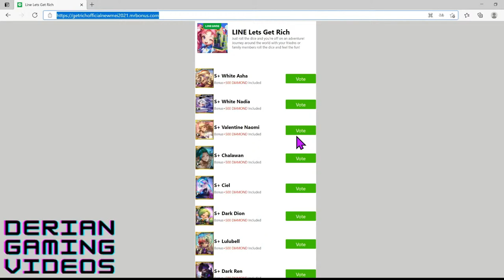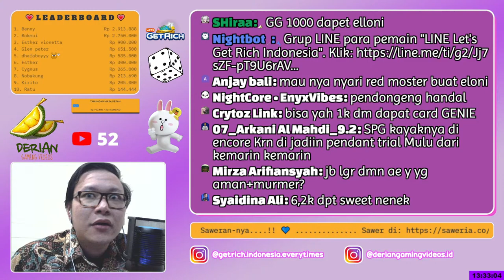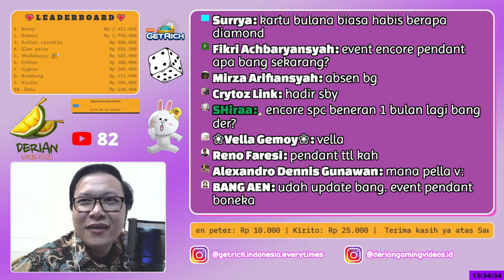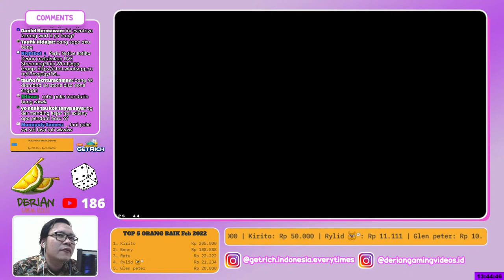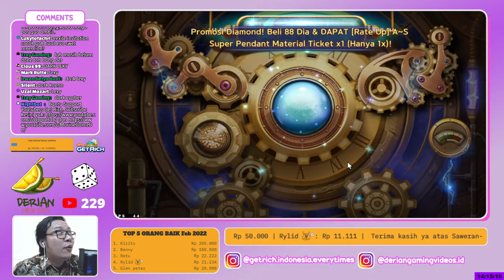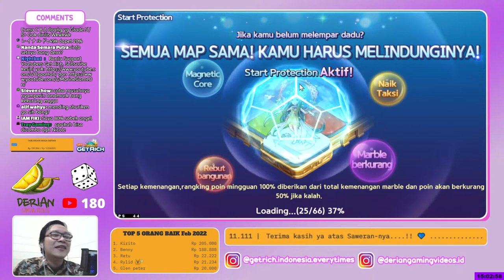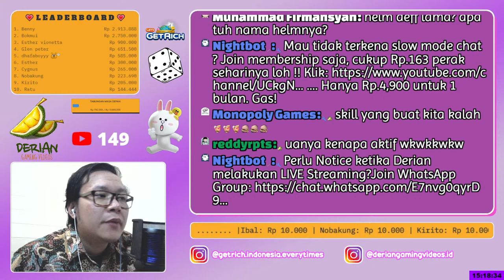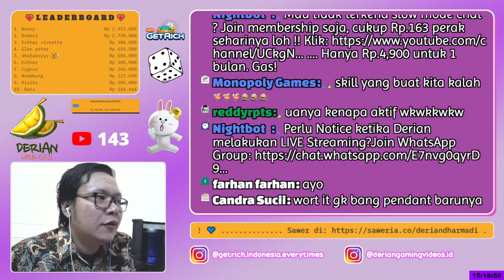Detention Yoonrang Doll.... 😍🥰💜 7800Dia! LINE LET'S GET RICH INDONESIA....💗 LIVE STREAMING KE 334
(Pakai OVO, GOPAY, DANA, QRIS, DLL).

(VIA GOPAY, PULSA, GOOGLE PLAY VOUCHER, CREDIT CARD, DLL).

TOTAL MENGHABISKAN: 7,8OO DIAMOND,
CASHBACK FROM DONE EVENT: 3OO DIAMOND.
JADI TOTAL MENGHABISKAN: 7,5OO DIAMOND.
MENDAPATKAN: S+ [Winter Edition] Detention Yoonrang Doll.

TEBAK JUMLAH DIAMOND DAPAT Rp.50,000.
Syarat ketentuan ada di deskripsi grup (wajib di baca dulu sebelum mengirim chat apapun itu, atau gugur).

• TITIP JUAL BELI AKUN GET RICH, CHAT KE WA : 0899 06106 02.

• REKBER, CHAT KE WA : 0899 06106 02.
MULAI DARI Rp.10,000 (TERGANTUNG HARGA AKUN).

Perlu Notice ketika Derian melakukan LIVE Streaming?

• ID LINE Derian: Sorry, Full Friend, Only Membership.

Commands Nightbot : !sawer !sebutnamaku !telatgakbang !pacar !gebetan !jumlahmantan !tipepacar !intro !umur !tinggi !agama !alamatrumah !instagram !game !pekerjaan !subrek !commands !diamondawal !done

★ SPEK PC
Intel(R) Core(TM) i7 4790 CPU @ 3.60GHz (8M Cache, 3,4 Ghz boost 3.90 GHz, Haswell Series).
Memory DDR3 2 x 8 Gb PC12800.
Harddisk C WD BLUE SSD 500GB.
Harddisk D WD BLUE HDD 2 TB 3,5" SATA.
Harddisk E SEAGATE SKYHAWK HDD 4 TB 3,5" SATA.
Optical Drive LG DVDRW SATA 24x.
VGA Zotac nVidia GTX 1050 2GB DDR5.
Power Supply BitFenix BPA Series BPA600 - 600W 80 Plus PSU.
Casing Mid Tower, Thermaltake Commander MS-I Snow Edition.
Windows 10 Pro (Original).

★ Monitor
BenQ PD2700Q 27inch. (Eye Care).
BenQ GW2480T 24inch. (Eye Care).

★ SOFTWARE
OBS Studio (Open Broadcaster Software) sebagai alat perekam dan juga Live Streaming.
BlueStack sebagai Emulator Android.
Wondershare Filmora 9 sebagai alat edit edit video (Crack Version).

★ PENDUKUNG LAINNYA
Keyboard & Mouse: Logitech MK235 Wireless.
Cam: Logitech B525.
Microphone: SOUNDTECH 2.0.
taffSTUDIO V8S LIVE SOUND CARD.
Monitor Sound: USUPSO Earphones.
REXUS KVLAR MousePad.
UPS APC Back-UPS BX650LI-MS 650VA 325W.
Stop Kontak Xiaomi Power Strip.
Stop Kontak BROCO dan VETTO MS5.
Bardi Smart Light Bulp RGB 12W.
MIDIO Softbox Lightning dan Ringlight.
Speaker Logitech Z120.
Kabel-kabel: Vention.

★ KONEKSI INTERNET
ISP MyRepublic Fiber Broadband Paket Gamers 150Mbps (SpeedTest : 142Mbps, PING 1 ms, JITTER 1 ms), kecepatan download upload 1:1, Rp.596,000/bulan.
Recommended for Streamer and Gamers.